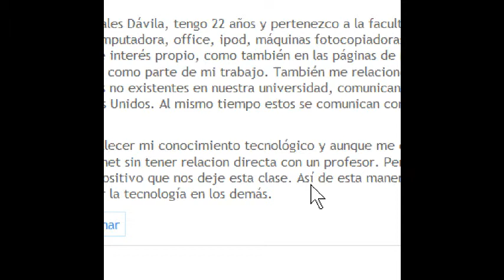Para aportar a un foro en Edu 2.0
Instrucciones para completar la tarea de aportar a un foro en Edu 2.0